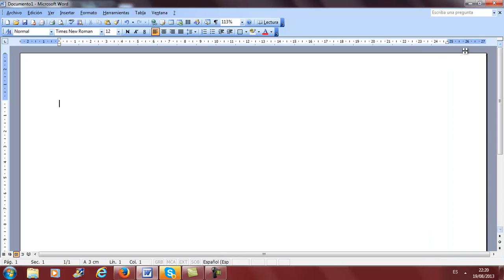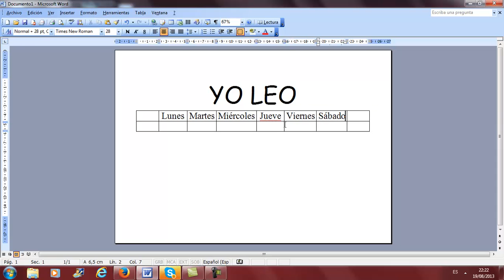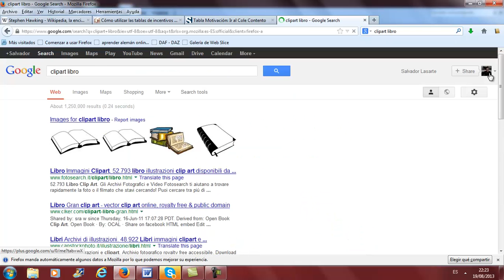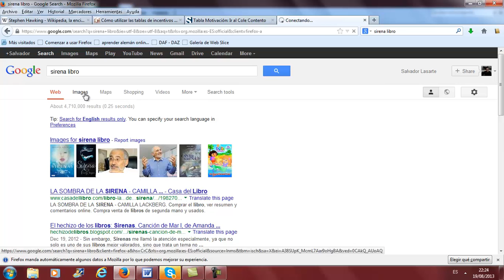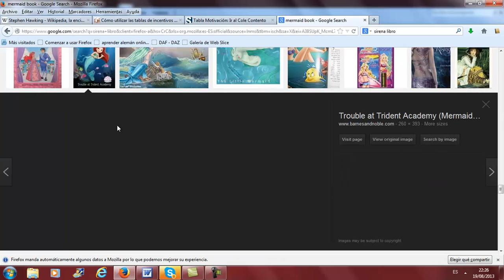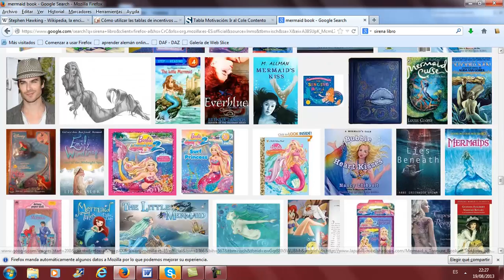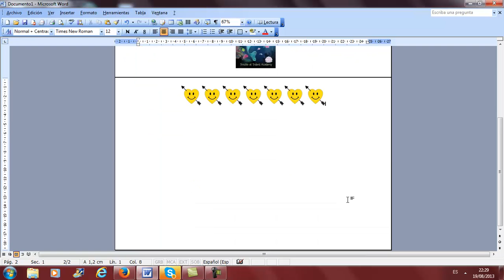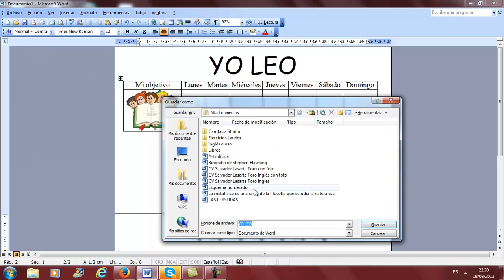Yo leo Motivacion leer para niños Tabla Academia Usero Estepona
Yo leo Motivacion leer para niños Tabla